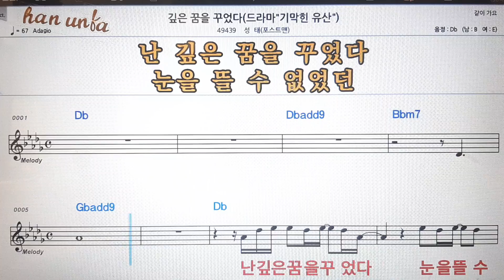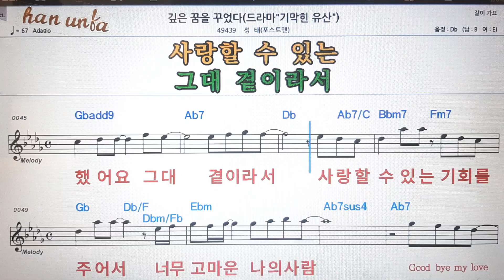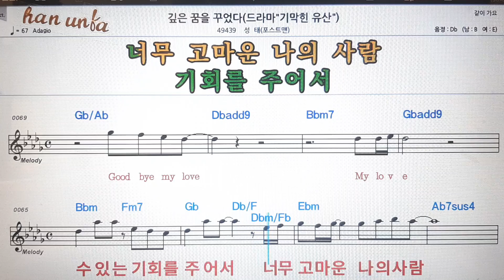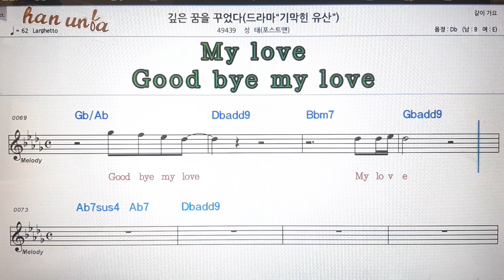깊은 꿈을 꾸었다/성대(포스트맨)💕Karaoke*Sheet Music*Chord*MR💋노래방 반주*기타 코드 악보*가라오케